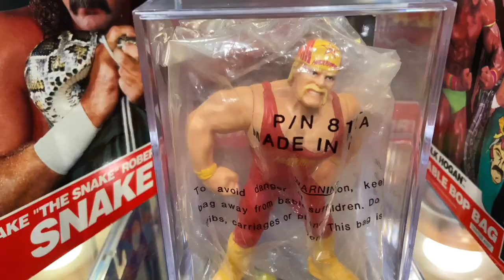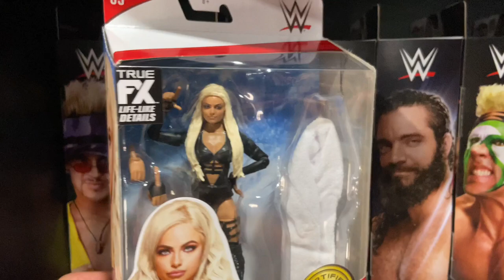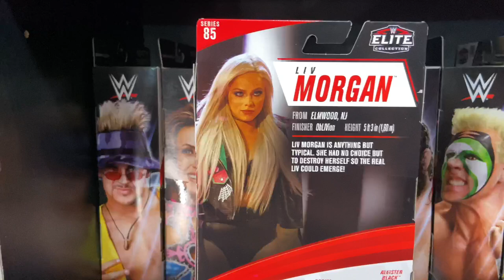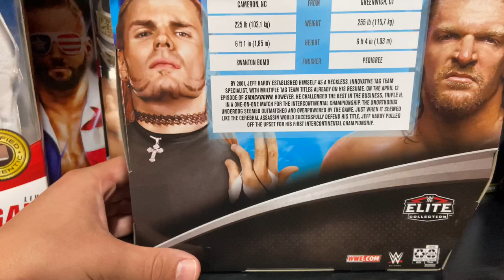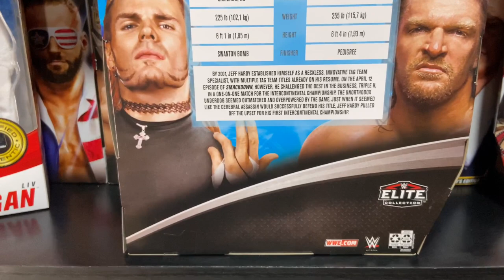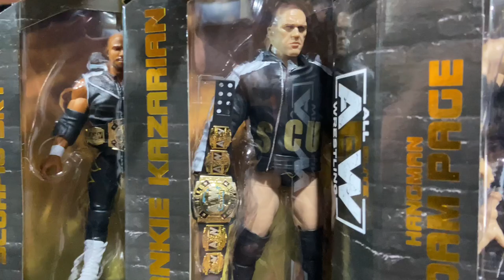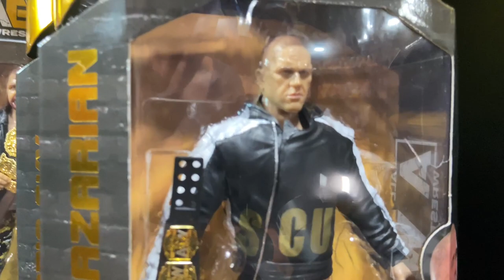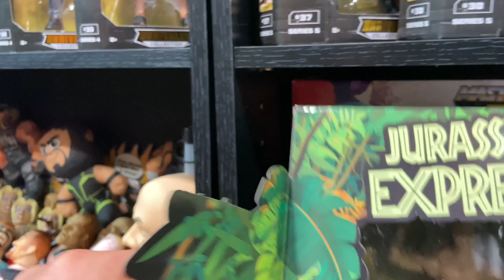Weekly Purchases! AEW Unrivaled 5 Action Figures, WWE Elites, TNA Marvel, WWF, Funko Pop! & MORE!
In this video I review my purchases for the week! Let’s check out what I got. Comment your favorite below!

Fig Heel's Unreleased Wrestling Figure Coloring Books:

Major Wrestling Figure Podcast (MajorWFPod)